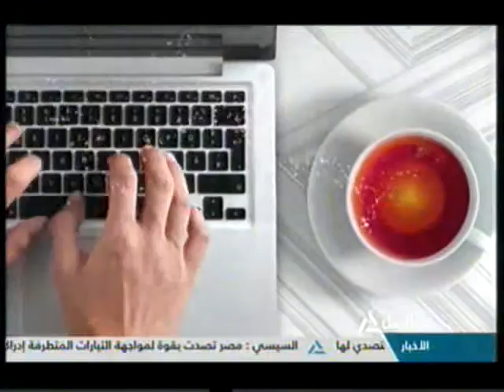وزارة الشباب والرياضة تنتهي من صياغة قانون الرياضة وتستعد لتسليمه لمجلس النواب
هذا الصباح
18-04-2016